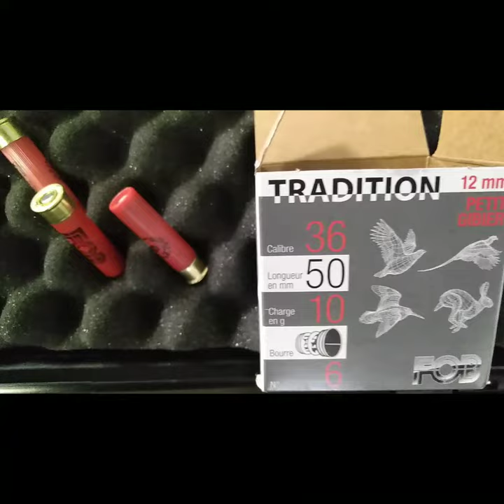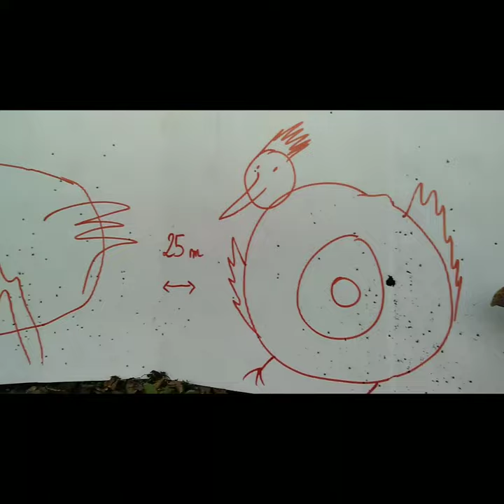Carabine 12mm calibre 36 présentation/test/résultats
Carabine de jardin Manu arme de fabrication francaise des années 90 en 12mm calibre 36 monocoup très agréable très légère et peu de recul, les munitions sont des FOB en plombs de 6, le résultat paraît satisfaisant.
N  Hésiter pas à commenter 👍